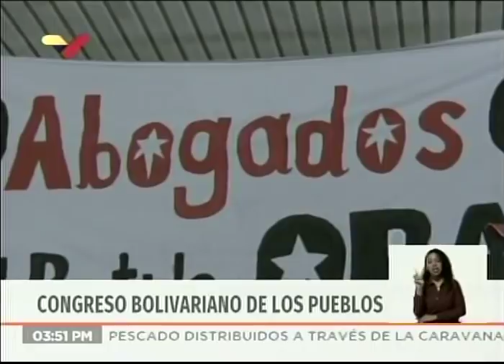Canciller Jorge Arreaza responde ante sanciones ilegales de Estados Unidos contra Rosneft Trading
El canciller de Venezuela, Jorge Arreaza, emite declarciones este 18 de febrero de 2020 desde el Congreso Bolivariano de los Pueblos en Caracas, entre otros temas sobre el bloqueo y las sanciones anunciadas este mismo día por el Departamento del Tesoro de Estados Unidos contra una filial suiza de la empresa rusa Rosneft, por apoyar a Venezuela en la comercialización de petróleo.